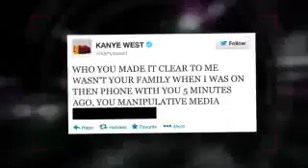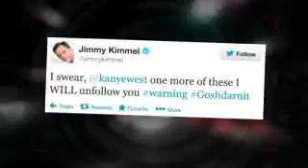Kanye West and Jimmy Kimmel Involved In Twitter Duel